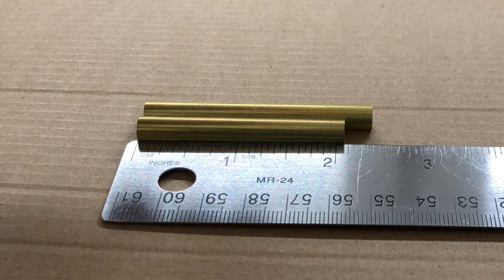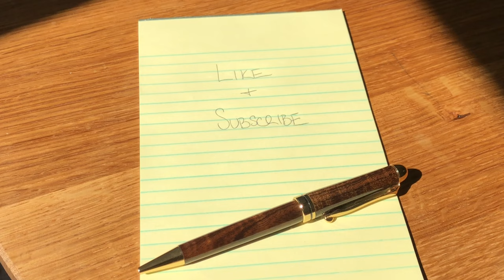Turn An Artisan Pen (CA Finish)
Thanks for checking out my video! I hope you enjoyed the silent turning and build of this pen design. If you want to pick up any of the tools you see in my videos, I will always provide links here in the description so you can get them sent to you from Amazon.
-Donny (The Right Tool)
~ AMAZON LINKS TO CLAMPS ~
Delta Midi Lathe…
Turning Tools……
Pen Press…
CA Glue Kit………
Micro Mesh………
7mm Drill Bit…….
Mill Bit…
Pen Mandrel………
Dial Calipers………
Outside Calipers…..
Japanese Saw………
Dewalt Drill……….
Drill Press Vice……
Center Finder………
Safety Glasses……..